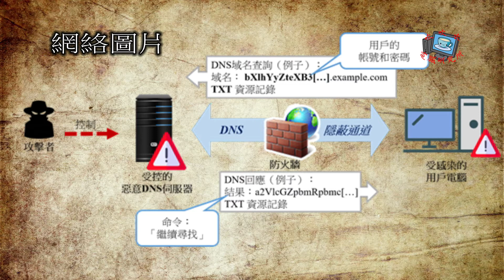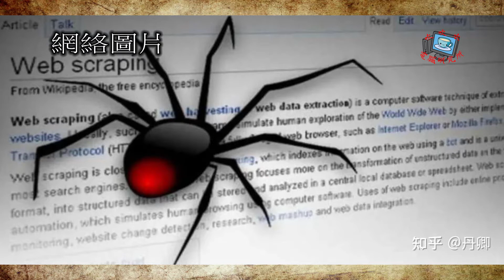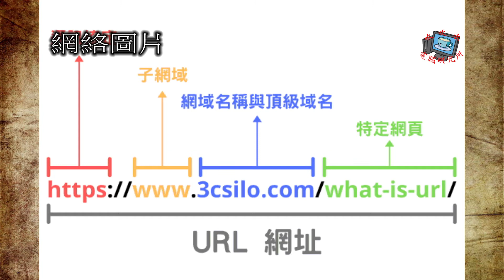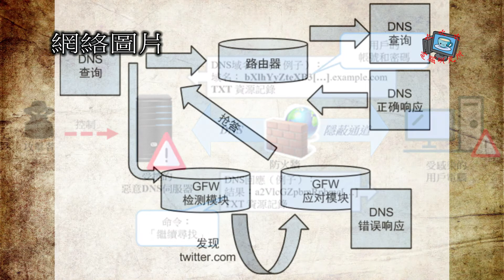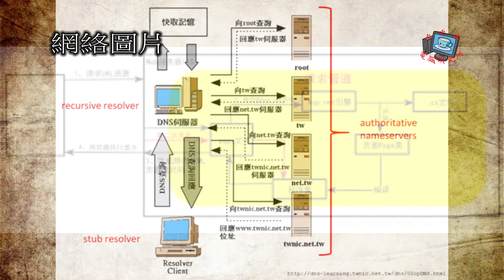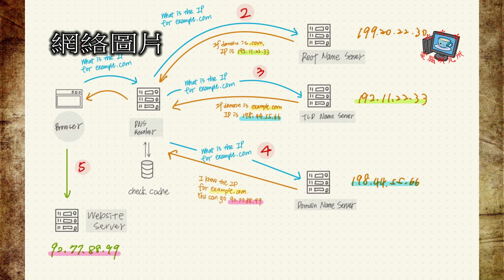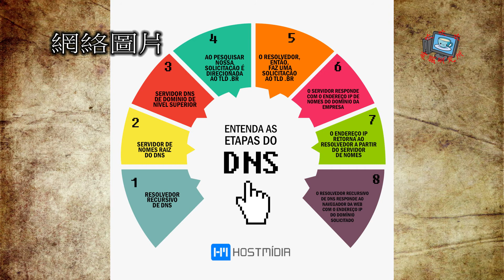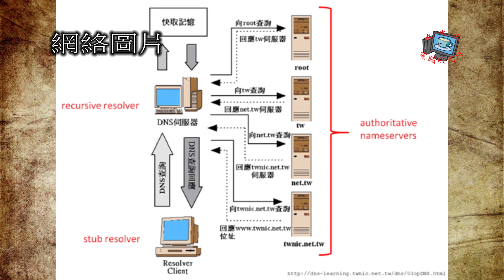[吹吹水電腦研究所] [廣東話] [網絡系統 EP. 03] 網域名稱系統DNS簡介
網際網路上的所有電腦，從智慧型手機或筆記型電腦到為大量零售網站提供內容服務的伺服器，都是使用數字找到彼此並互相通訊。這些數字稱為 IP 地址。當您開啟 Web 瀏覽器進入網站時，不需要記住這些冗長的數字進行輸入，而是輸入像 example.com 這樣的網域名稱就可以連接到正確的位置。